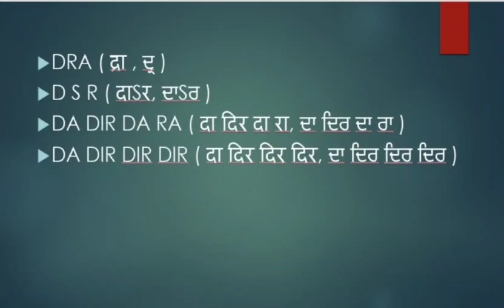Various Boles of Mizraab ( Part- 2 )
Dr. Geetanjali Arora